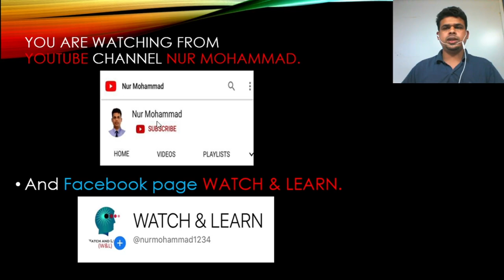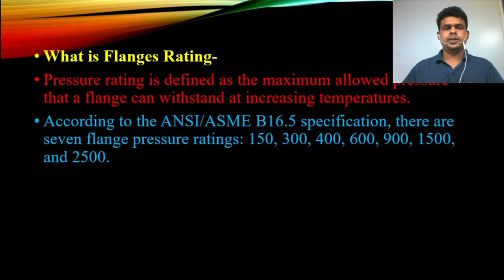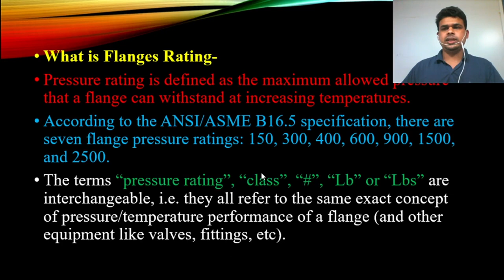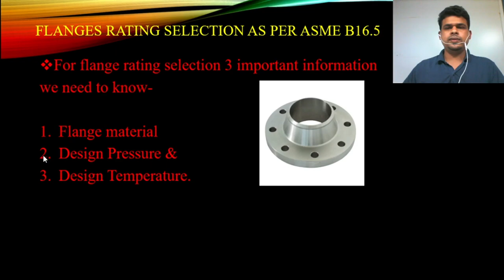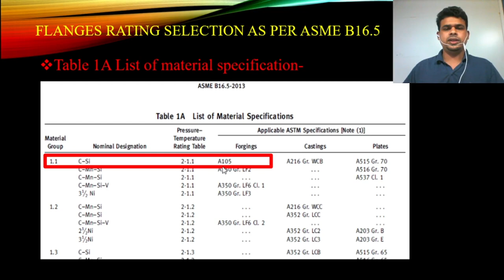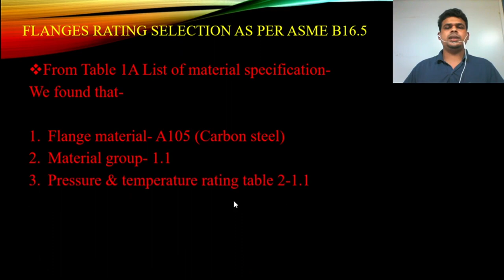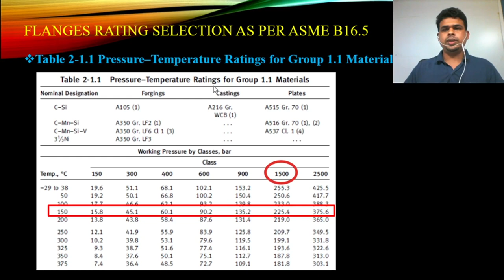Lecture-21, Basic of Piping and Welding (Flange Rating selection as per ASME B16.5)